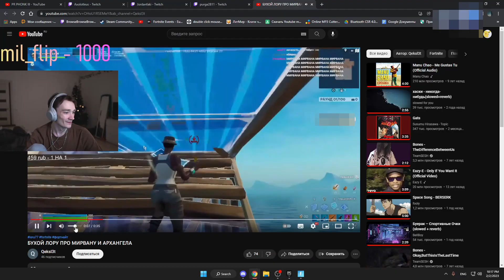РЕАКЦИЯ МИРВАНЫ на КОНФЛИКТ АРХАНГЕЛА и LORU77😳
✅Купи БП или СКИН ДЕШЕВЛЕ чем в магазине предметов:
❗️ВИДЕО/НАЗВАНИЕ/ПРИВЬЮ - ЯВЛЯЕТСЯ ШУТКОЙ или АКТЁРСКОЙ ИГРОЙ❗️